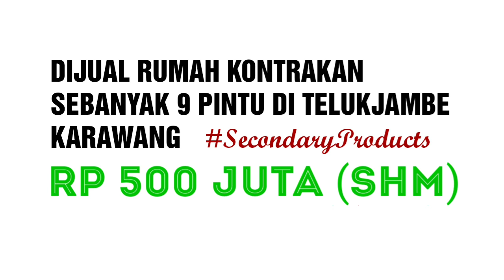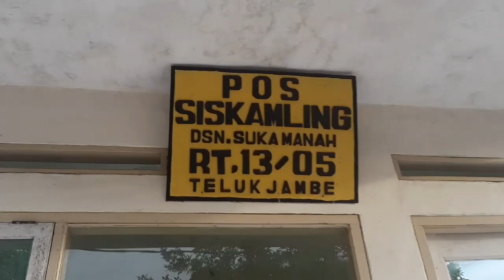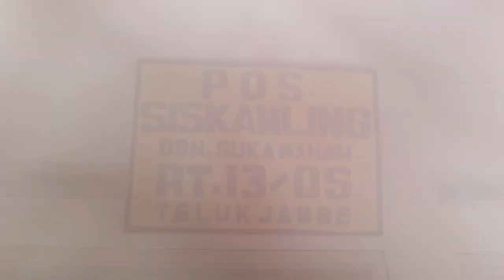KONTRAKAN SIAP DIJUAL HARGA MURAH BANGET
Dijual Rumah Kontrakan 9 pintu seharga Rp 500jt di Telukjambe, Karawang Barat.

Nilai sewa per pintu sebesar Rp 500 ribu dan Rp 650 ribu. Memiliki luas tanah seluas 350 m2.

Bagi Anda yang berminat dapat menghubungi :

KITA PROPERTY

Note : Bagi Anda yang ingin menjual propertinya bisa menghubungi nmr WA diatas dan kami siap bantu untuk pasarkan!

Line : kitaproperty